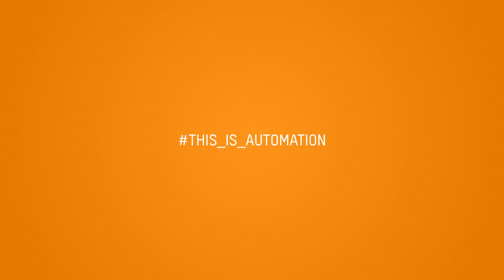New X20 PLCs @ SPS IPC Drives 2019 [audio: EN | sub: EN, DE]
Machine builders around the globe face a common challenge: To fulfill the demands of their customers,
they have to build machines that are more and more complex. At the same time, these machines have to become more productive. The market requires more powerful PLCs. B&R is showcasing new X20 controllers that are compatible with all existing B&R I/O and safety modules. The new PLCs feature both a POWERLINK and – for the first time ever – a TSN port.